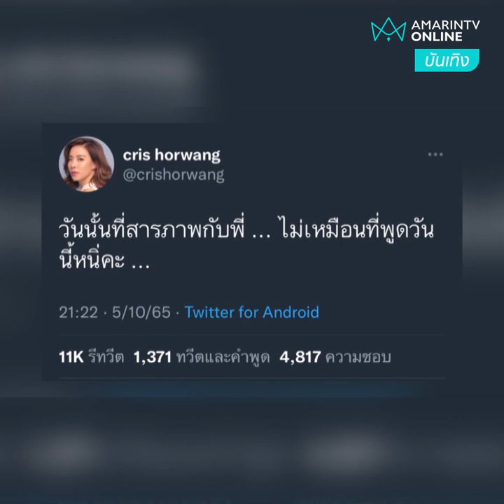[บันเทิงถึงที่] “พลอย หอวัง” แจงหลัง “คริส” ทวิตเดือด เผยมีคนคุยใหม่แล้ว